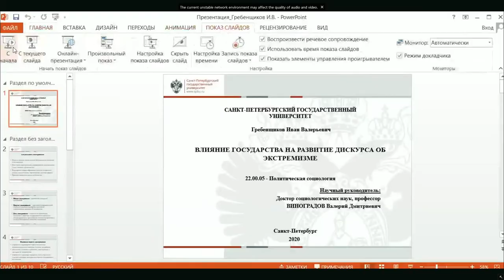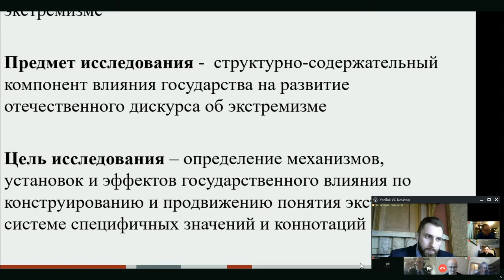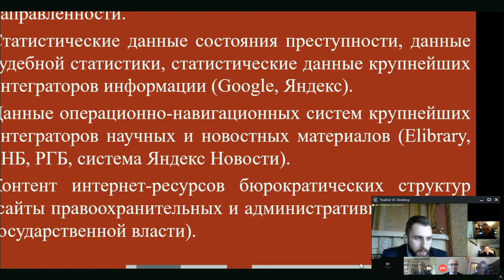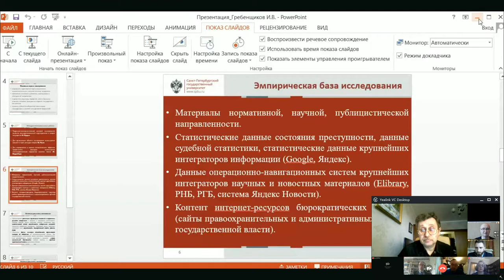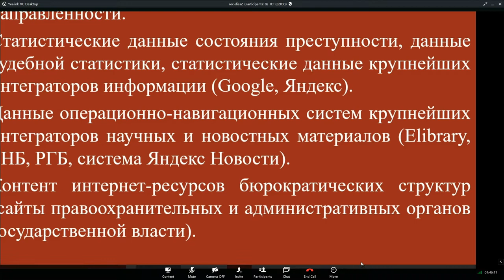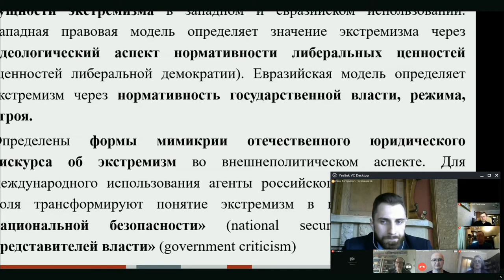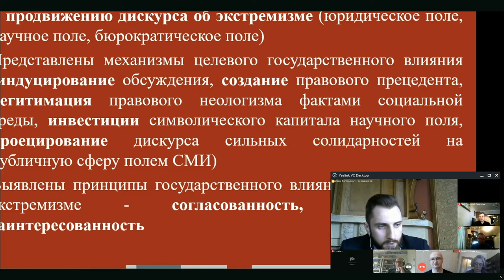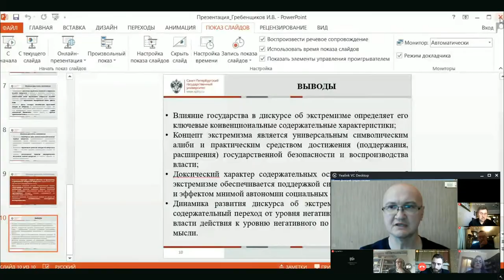Grebenshchikov Ivan Valerievich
Thesis for the degree of candidate of sociological sciences

Specialty: 22.00.05 — Political Sociology

Theme: The State Influence on the Development of the Discourse on Extremism

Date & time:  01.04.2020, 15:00